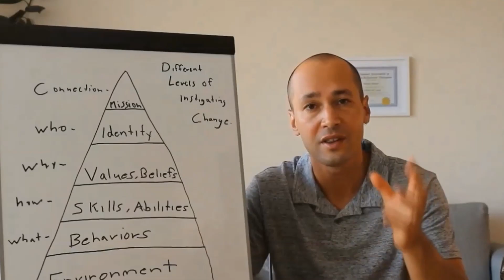How To Worry Less During Hard Times | Anxiety Guy Podcast #235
Begin your anxiety healing journey today through the #1 recovery programs available

Description: During these hard times worry can be a constant occurrence in a persons life. In todays anxiety guy podcast I want to share with you powerful ways on how you can counter these thought patterns to bring about total inner peace and gratitude.